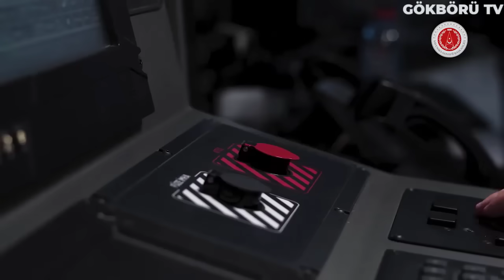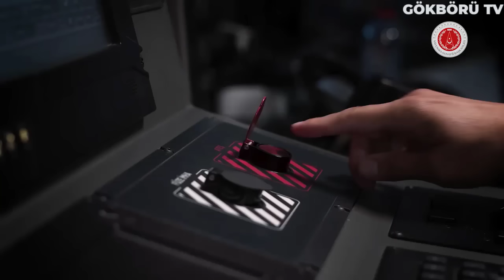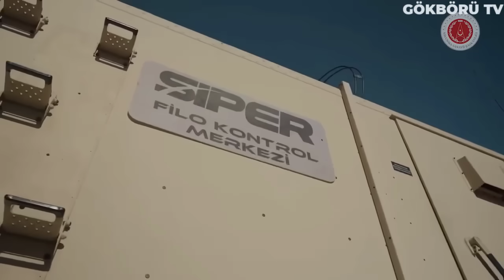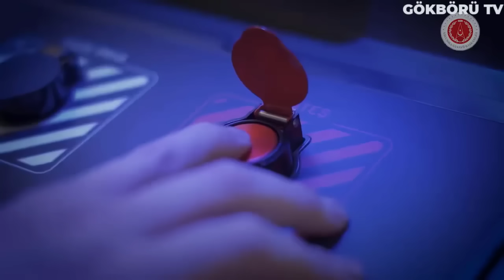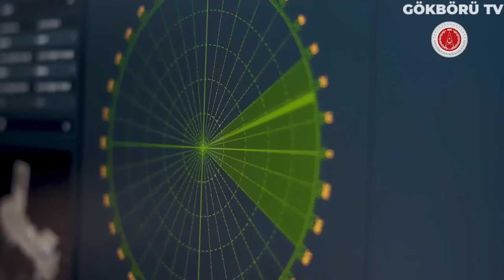İSMAİL DEMİR "AKŞAMI BEKLEYİN" DEMİŞTİ ! ÖYLE BİR ŞEY PAYLAŞILDI Kİ.. BU GÖRÜNTÜLERE KALP DAYANMAZ !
Gün içerisinde sizlere videosunu hazırlamıştık. Bildiğiniz gibi sabah saatlerinde İsmail Demir katıldığı bir canlı yayın sırasında akşama yeni bir müjde yayınlanacağını duyurmuştu. Beklenen müjde an itibarıyla paylaşılmış durumda. Savunma Sanayi Başkanı Prof Dr. İsmail Demir resmi Twitter hesabı üzerinden yaptığı paylaşımda "Savunma sanayiimizden Türkiye Yüzyılı’na girerken milletimize yeni yıl hediyesi! Uzun Menzilli Hava ve Füze Savunmamız için kilit önemdeki SİPER Ürün-1 Sisteminden Güdümlü Test Füzesiyle 100 km’yi aşan menzildeki hedef başarıyla vuruldu." ifadelerini kullanarak Siper füzemizin yeni görüntülerini kamuoyuyla paylaştı. Şimdi hep beraber o görüntüleri izleyelim. Sonrasında ise siper füzesi hakkında videomuza devam edelim.

2023'e sayılı günler kalmaya başladığından beri savunma sanayi alanından gelen müjdelerin ardı arkası kesilemezken, Kızılelma'nın, Hürjet'in ve Milli Muharip Uçak'ın, yine Tusaş tarafından geliştirilen Anka-3 gibi platformların heyecanını daha üzerimizden atamamışken Savunma Sanayi Başkanı Prof. Dr. İsmail Demir'den sabah saatlerinde herkesi meraklandıran ve aynı zamanda heyecanlandıran bir açıklama geldi. Savunma Sanayi Başkanı Prof. Dr. İsmail Demir "Bu akşamı bekleyin" diyerek yeni bir müjdenin sinyalini vermişti ve nihayet o müjdeli haber karşımıza çıktı.